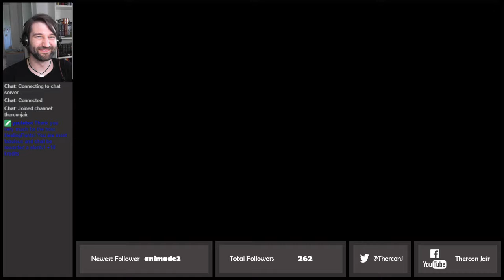What does Nintend-do?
Announce Metroid Prime 4!